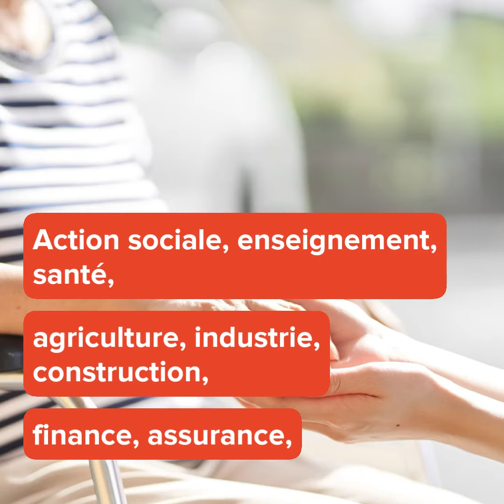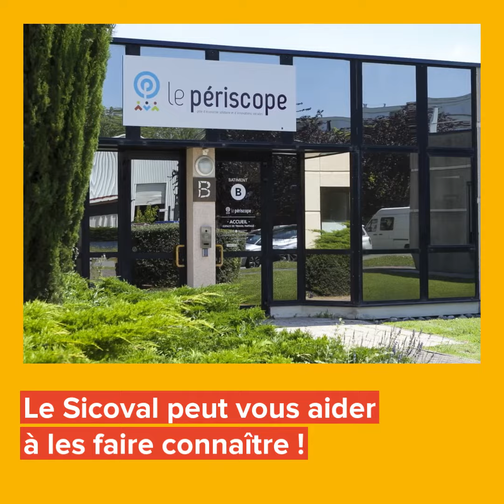Le mois de l'Economie Sociale et Solidaire